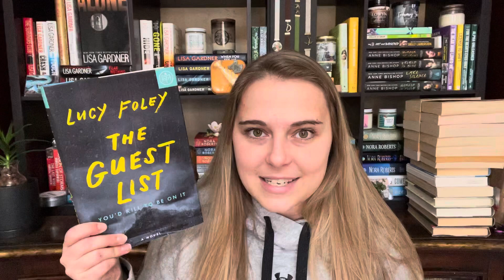Mystery and Thriller Books I Loved!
What books should I add to my list? Did I miss your favorite?

What format do you read the most? I've listened to almost every one of these as an audiobook. I think I actually prefer this genre as an audiobook.